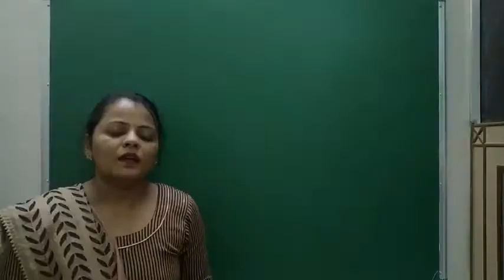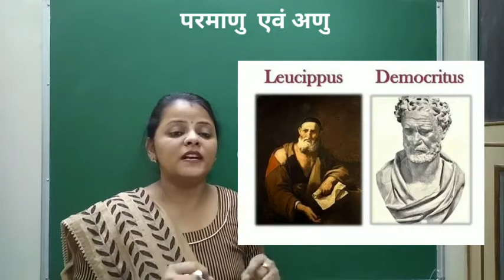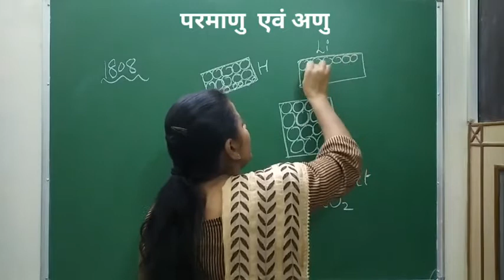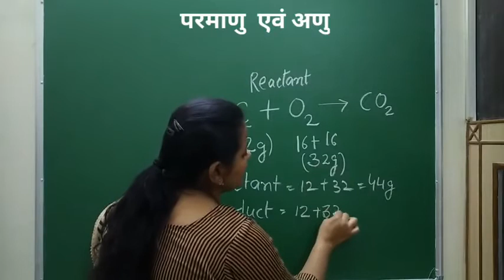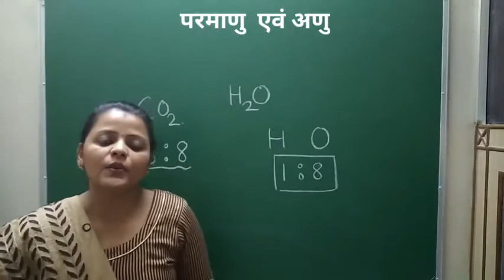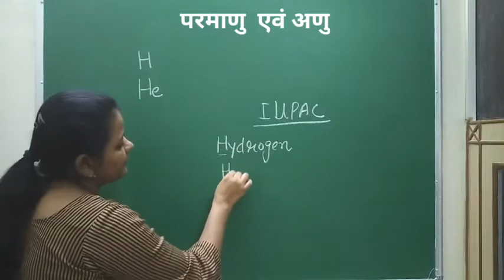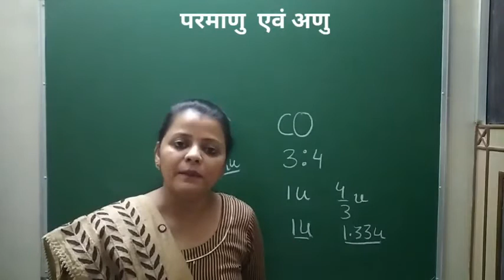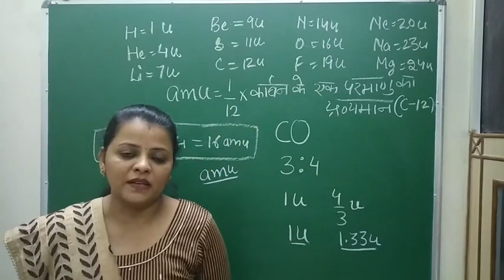Class 9 Science Laws of Chemical Combinations, What is atom